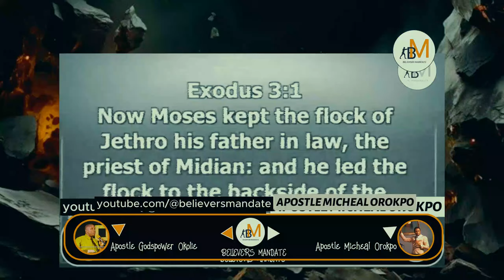HOW TO ENTER YOUR PRIESTHOOD_ACTIVATING THE POWER OF YOUR INSIDE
LET ME REVIVE YOUR WEAK PRAYER LIFE IN 20 MUNITES | APOSTLE MICHAEL OROKPO

apostle michael orokpo,apostle michael orokpo messages,orokpo michael,orokpo michael sermon,mike orokpo,mike orokpo child,powerful message,powerful message on prayer,how to hear the voice of god,how to hear the voice of god clearly,how to pray like a machine,how to pray like a machine everyday,why christians fail,why christians fail in business,spiritual growth,spiritual growth through prayer,how to practice the presence of god,michael orokpo